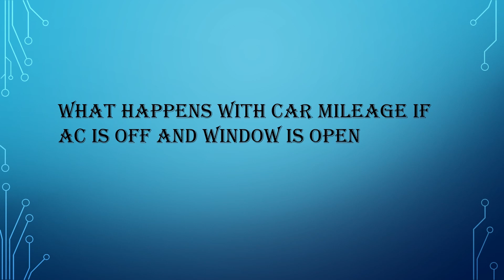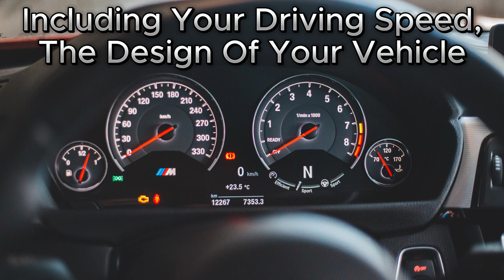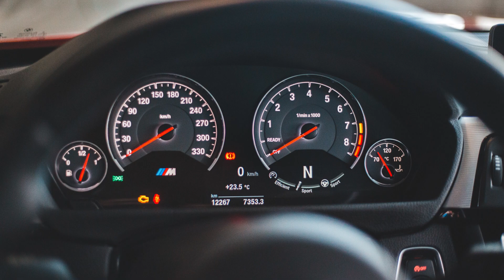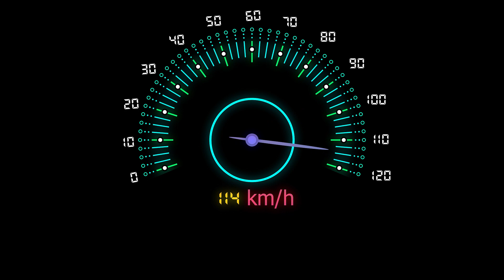AC Off, Windows Down: Does it Affect Your Fuel Economy? || Kya Really Mileage Pe Impact Hota Hai?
The Great Car Mileage Debate: AC Off vs. Windows Down, Fuel Efficiency Tips: AC Off, Windows Open – Real Results, AC Off vs. Windows Down: The Fuel Efficiency Showdown, क्या AC बंद करके शीशे खोलने पर कार ज्यादा माइलेज देती है? , क्या सही में AC ऑन करके कार के शीशे खोलने का कोई नुकसान है?
Hi Friends,
The main reason to create this channel is to share typical or complex technical information in a very simple language so that even a non technical person can understand the logic.

Salam Namaste Sat-Sri-Akaal,
Aap sabhi ka swagat hai mere channel Creative Minds me, Ye channel ham logon ne isliye create Kiya hai taaki mushkil se mushkil Technical logic ko bahot hi saral bhasha me aap Tak pahochaya ja sake aur aap aaj ki is technology se bhari duniya ka laabh utha sake.